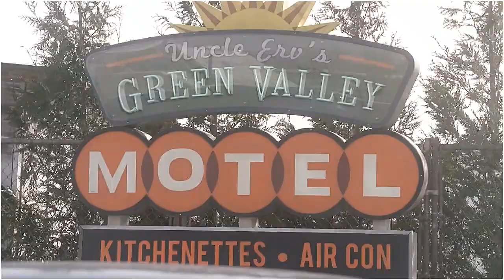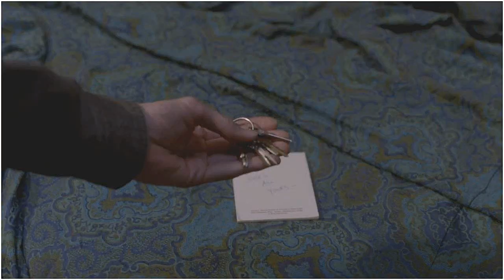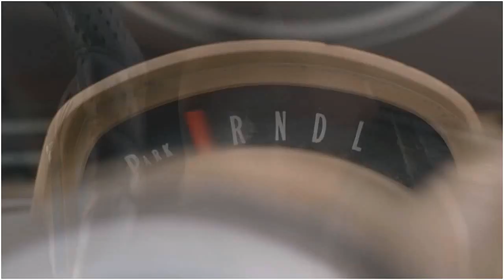Supernatural | Baby • "It's just... a car" - [Happy Birthday Baby]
Here it is! Finally. And for good this time.

I'm so frustrated to post it today on the 25th. I've had the idea last week. I thought I had the whole week to work on it but I got very busy and long story short I'm late, I'm frustrated BUT it's here! Like Kim Manners said once to Jensen, "suck it up, Ackles!" so I'm gonna do that and shut up about it.

Okay, let's talk about Baby, shall we? I love her so much. The boys love her so much. We all love her so much. So after my two tributes to Sam and Dean, I had to do one for her and what a better occasion than her birthday to do so, am I right?

While making the video I asked myself what if Baby could have feelings? I mean Sam and Dean loves her so dearly but what about how she feels about them? I think we can all agree that she loves them the same. Even more who knows? How does she feel when people take her away from the boys? Does she feel lost? When Sam and Dean get beat up near her or against her, does she feel anger? When Sam and Dean cry on her or near her, does she cry with them? When Dean made her pulling a trailer holding the Ma'lak Box, was she sad? And are my thoughts weird?

Anyway, I hope you'll like it :)